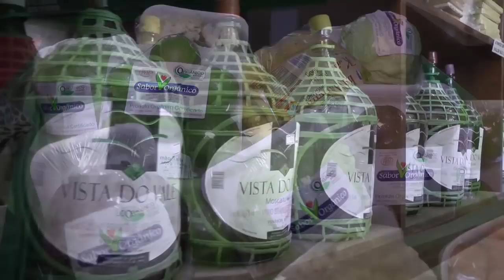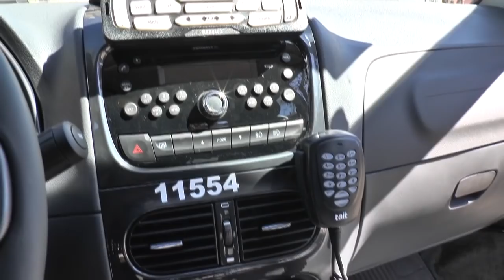CONSULTA POPULAR GARANTE NOVA VIATURA PARA A BRIGADA MILITAR DE TAPES.